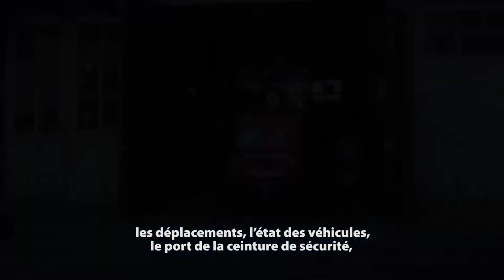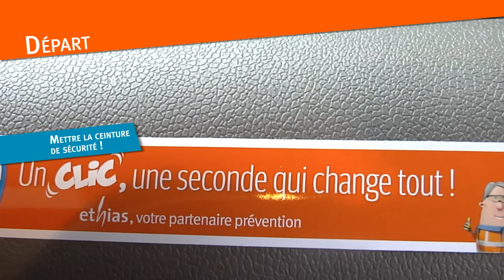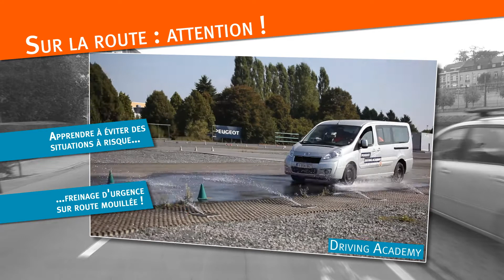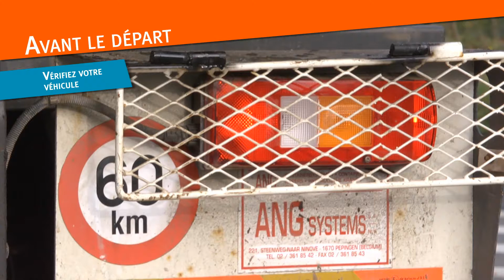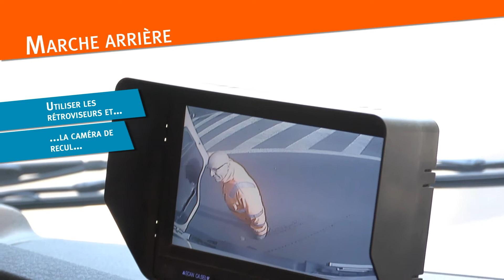La prévention du risque routier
Chaque jour, de nombreuses personnes sont victimes ou génèrent des accidents de circulation parce qu’elles ont sous-estimé les conséquences de leurs actes pour leur propre sécurité et celle des autres. Or, se déplacer relève d’un acte responsable.
C’est en connaissant les facteurs de risques liés aux déplacements qu’on peut adapter son comportement et donc réduire sensiblement le risque d’accident. En matière de prévention des accidents de circulation, on veillera ainsi à sensibiliser les travailleurs sur l’importance de leur propre comportement.
Ce film - réalisé en collaboration avec la ville de Halle : notre lauréat du Prevention Award 2013 « Best Training Program » - démontre qu’il est nécessaire de tenir compte de la sécurité routière dans le plan de prévention pour agir en faveur d’une réduction des accidents de la circulation.